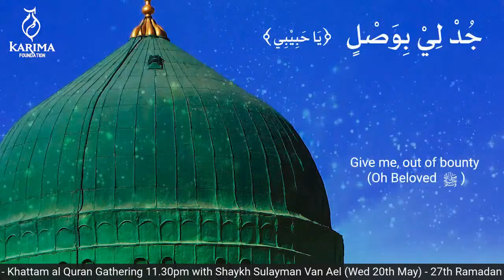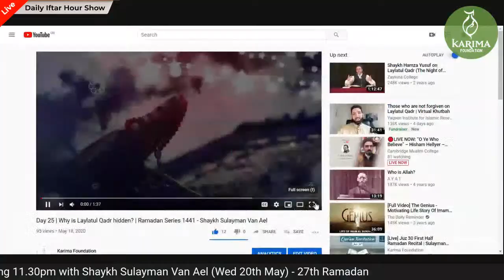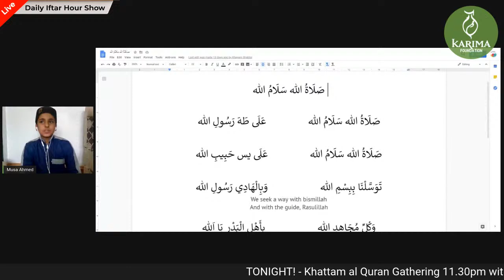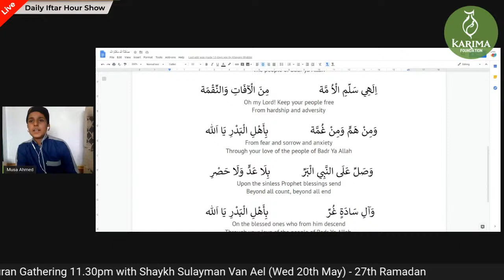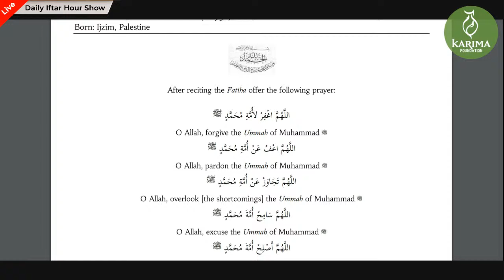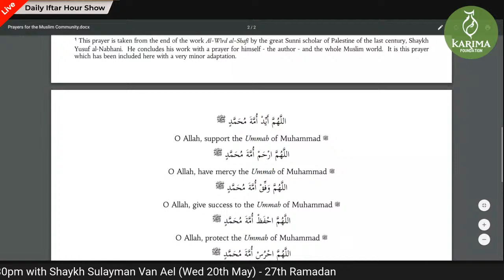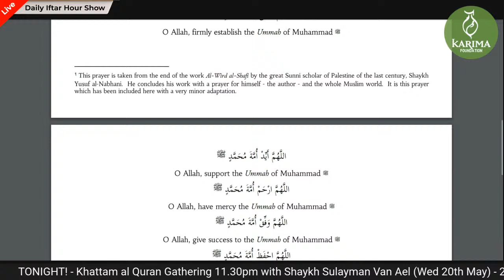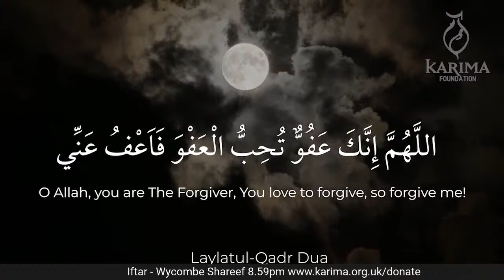Day 26 - Iftar Hour Hafiz Gul Muhammad